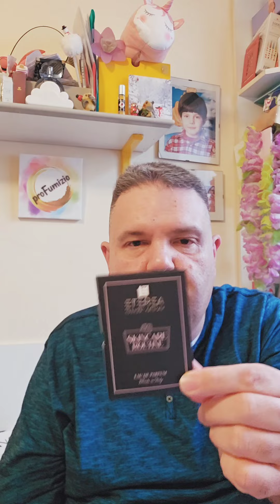I Profumi di Eterea Cosmesi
Profumi di Eterea Cosmesi citati nel video

Deepest Floral
Vanilla for Real
Whisper en Rouge
Sugar Inside
Canditissimo
Skincare Routine
First Vanilla of the Day

Logo by @johnlife1